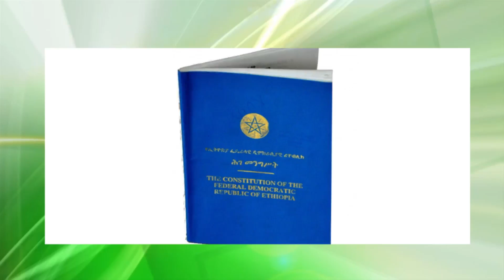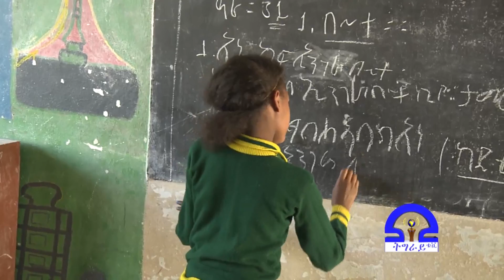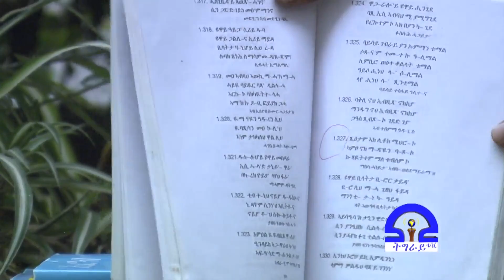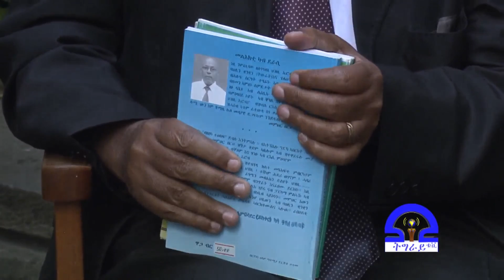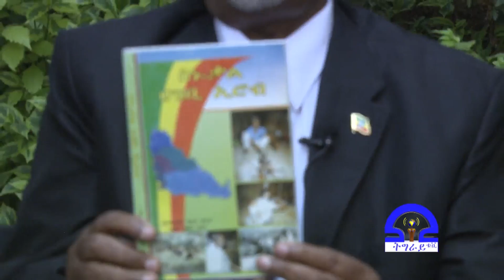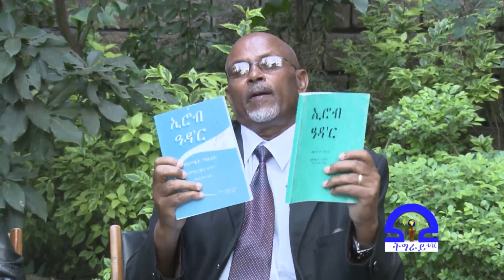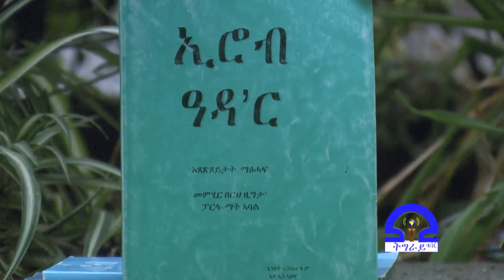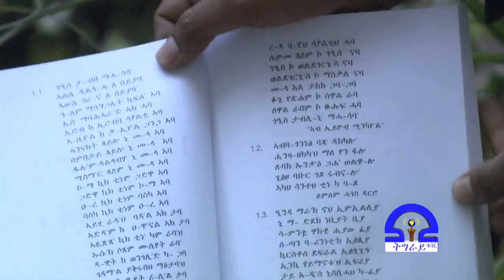ትግራይ ቲቪ፡ ኢሮብ ኪሶ ሒግገ ማንጊስቲ~ኮ ገይተ ናስረ’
ኢሮብ ኪሶ ሒግገ ማንጊስቲ~ኮ ገይተ ናስረ’